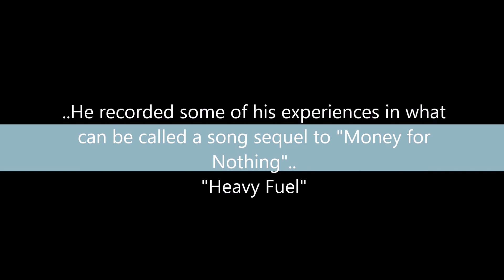Heavy Fuel | Dire Straits | Cover Version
A cover of the Dire Straits song "Heavy Fuel" (Vocals and main riff covered).